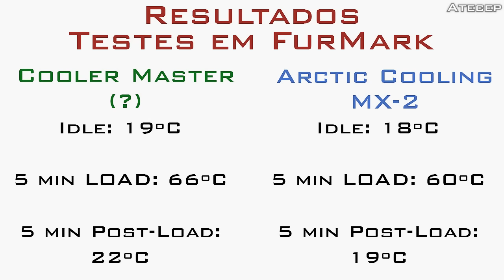Pasta térmica em Placa Gráfica (GPU) | Arctic Cooling MX-2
SO: Windows 10 64-bit Professional
RAM: 2x2GB + 1x4GB DDR3 Kingston
MOBO: Asus M4A78LT-M
CPU: AMD Phenom II x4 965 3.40GHz
GPU: Gigabyte Nvidia Geforce GTX  650 2GB GDDR5 OC Edition